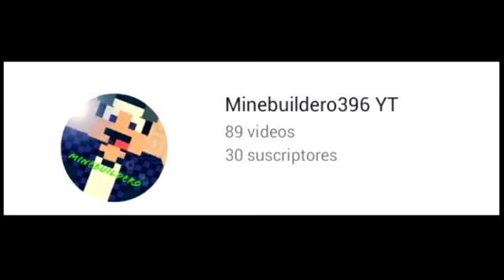"Gracias por todo"Especial 30 subs :D